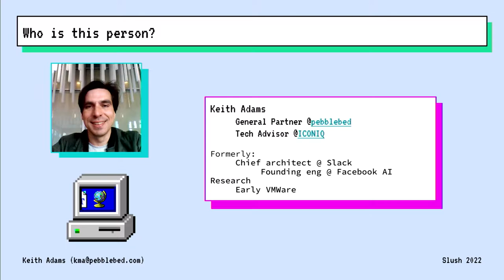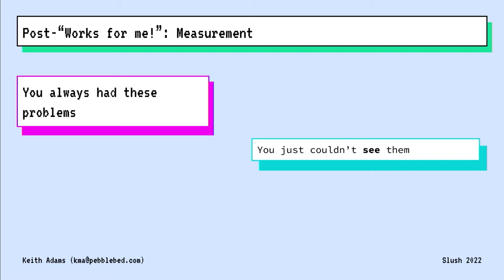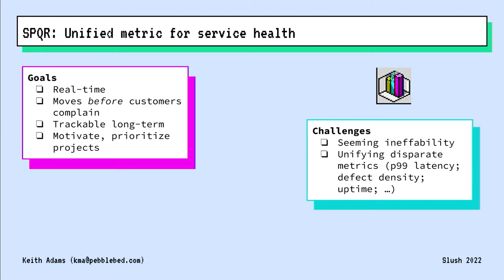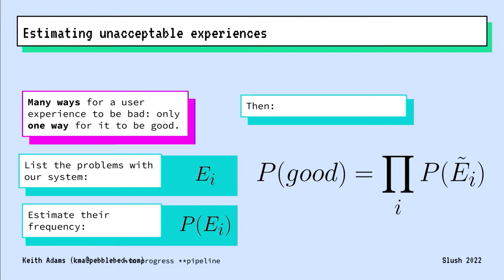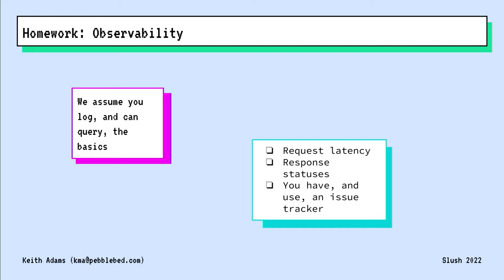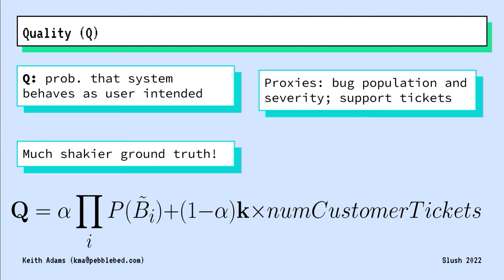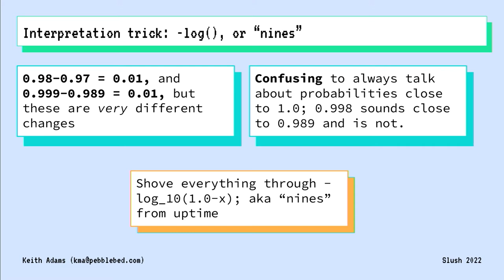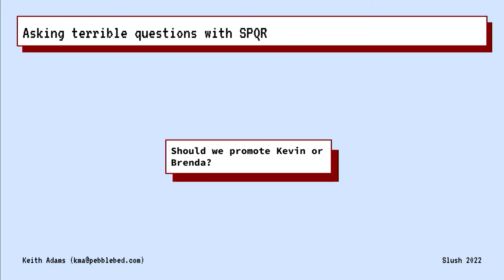#23 Quantifying Quality - (Pebblebed) Keith Adams | Slush 2022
From Facebook to Slack, Keith Adams has spent his life building and leading some of the most adored software on the planet. He suggests that, all too often, we view the quality of the software as something ineffable, subjective, and unmeasurable. Keith proposes a different approach – a unified metric for the quality of a product that spans performance, freedom from defects, and reliability. This way, companies can prioritize UX issues to fix and build better products, faster.